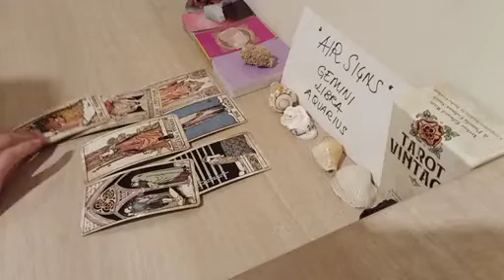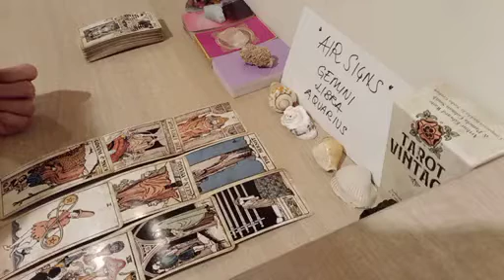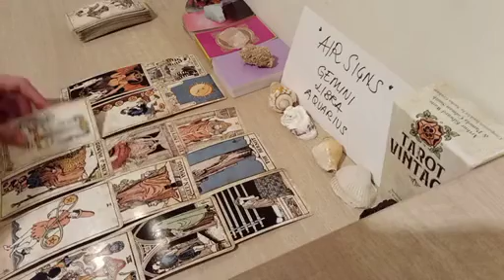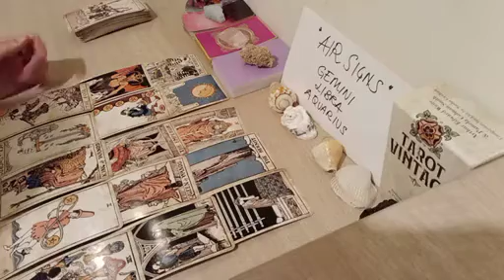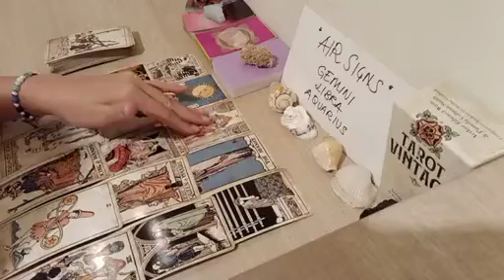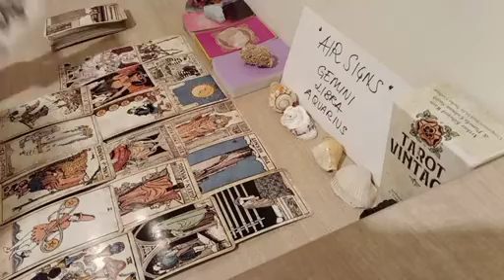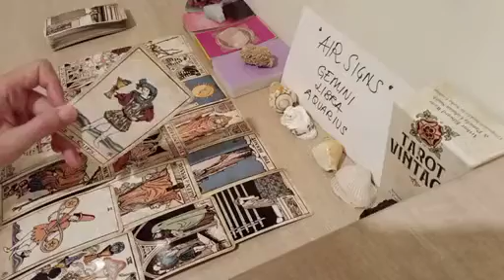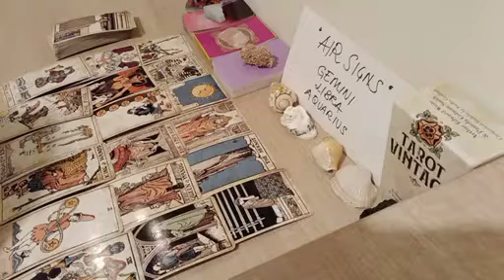AQUARIUS 💞 YOUR NEXT SERIOUS RELATIONSHIP IS GOING TO BE...💞 NOVEMBER 2022 LOVE MONEY TAROT GUIDE